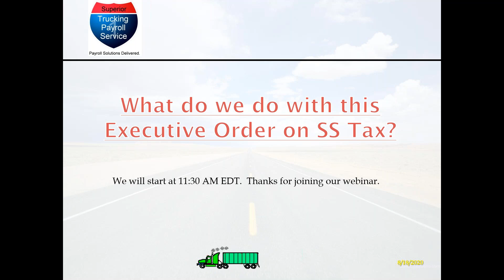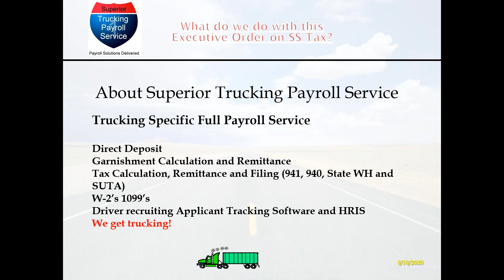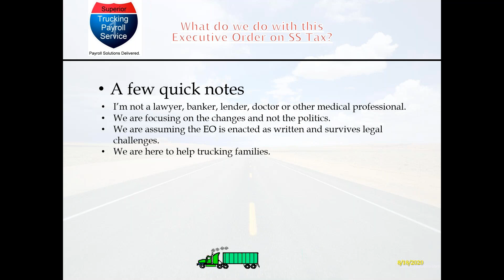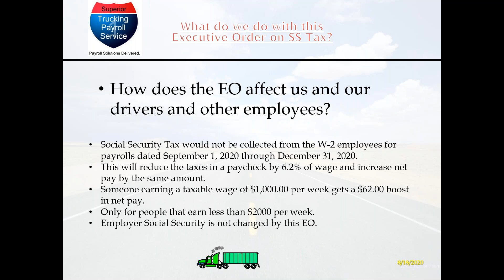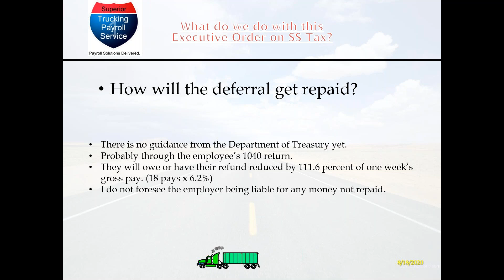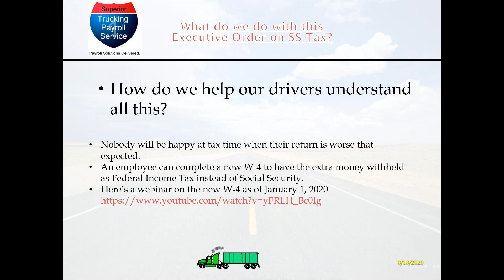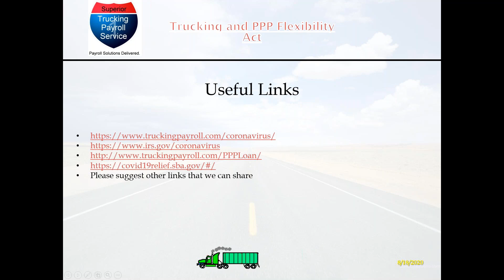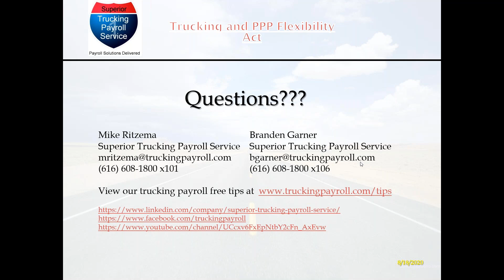How to Adjust to the New Executive Order on Social Security Taxes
President Trump ordered a deferral of Social Security Tax for most employees from September 1, 2020, through the end of 2020.  How do we adjust to this and how do we help our employees, specifically the drivers.
We also have a handout for your drivers to help you.
Go to the end of the webinar and email Branden, his info is on the last slide.

TRUCKING PAYROLL, TRUCKING, PAYROLL SERVICE, PAYROLL, TAXES, W2, 1099, TRUCKING INDUSTRY